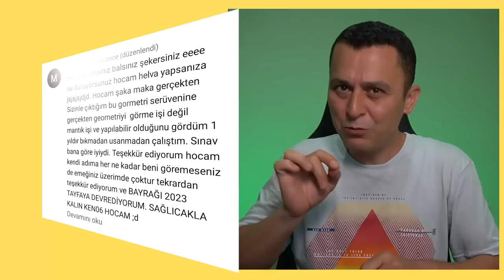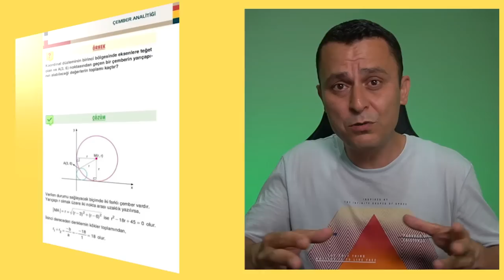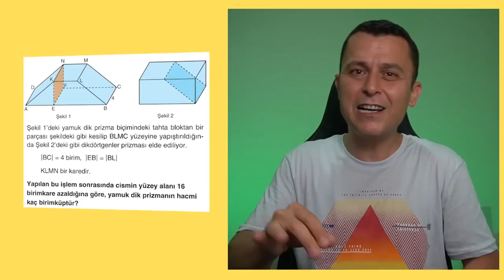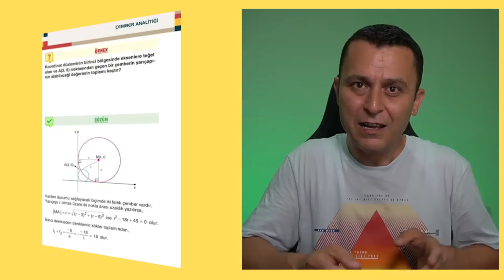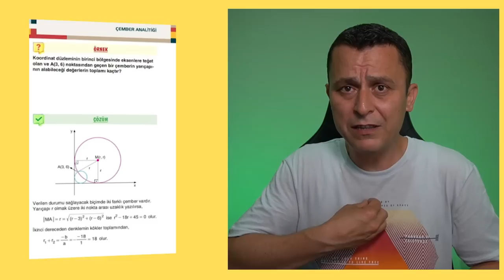GEÇMİŞ OLSUN 2022 TAYFA HOŞGELDİN 2023 TAYFA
2022 Tayfaya veda, 2023 tayfaya başlama